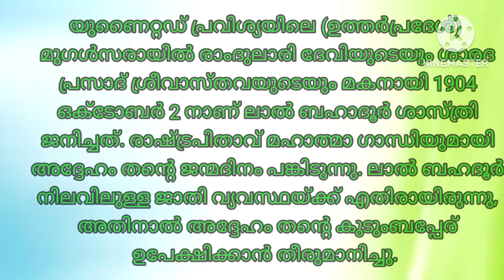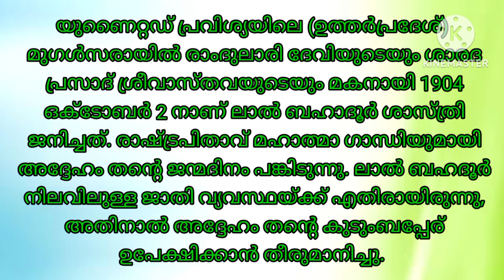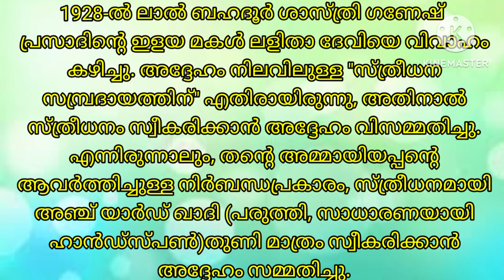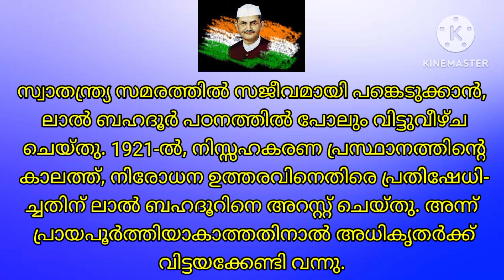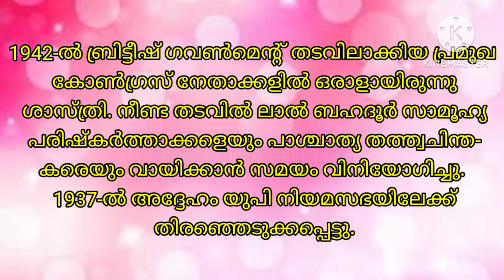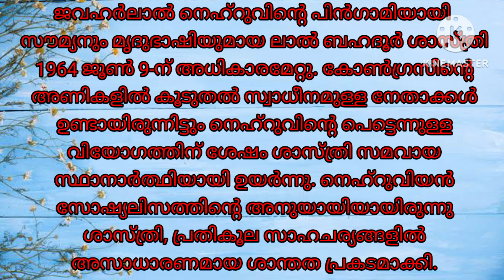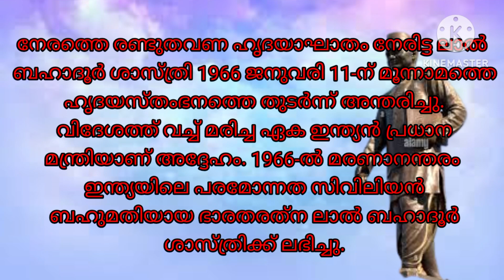ലാൽബഹദൂർശാസ്ത്രി ജയ്ജവാൻ ജയ്കിസാൻ ശാസ്ത്രിജീവചരിത്രം lalbahadurshashtri biography